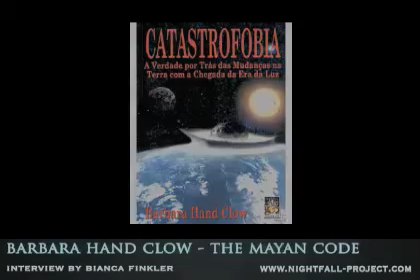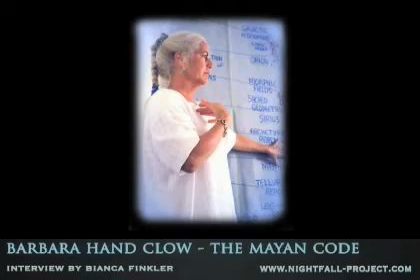BARBARA HAND CLOW - THE MAYAN CODE - INTERVIEW WITH NIGHTFALLPROJECT 2010 2/6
Barbara is a Mayan Elder, a Cherokee Record Keeper, and internationally acclaimed ceremonial teacher. She is the author of the book The Mayan Code and she has written 10 other books, including The Pleiadian Agenda, The Mind Chronicles, Alchemy of Nine Dimensions and Catastrophobia.
For more information on Barbara's works and teachings visit: handclow2012.com

We will talk about her book The Mayan Code, Time Acceleration and Awakening the World Mind. We'll take a look at 2010 and the challenges of Night 6 and Day 7 of the present Galactic Underworld. And we'll talk about the evolution of consciousness and the preparation for the 9th and last wave of the Mayan Calendar System: The Universal Underworld.